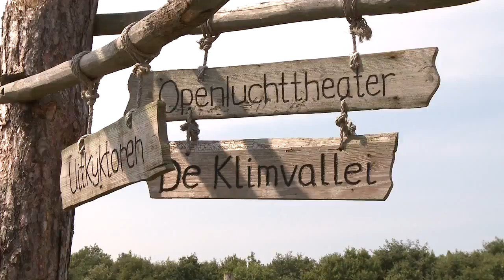De Helderse Vallei - Meeting Locations Holland